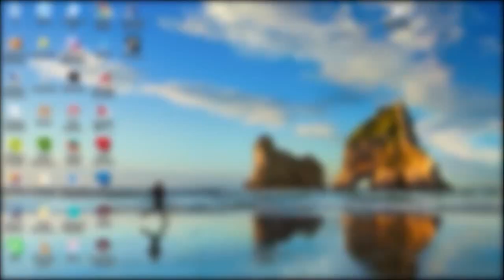قصص : مغرب الصمت